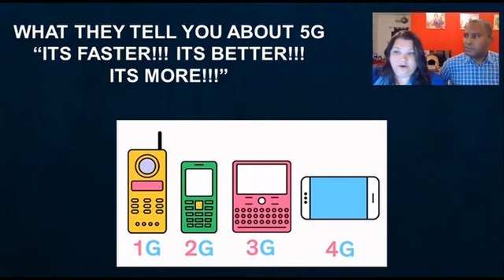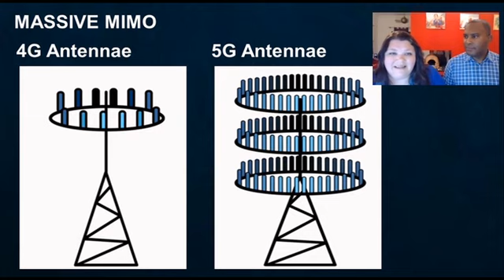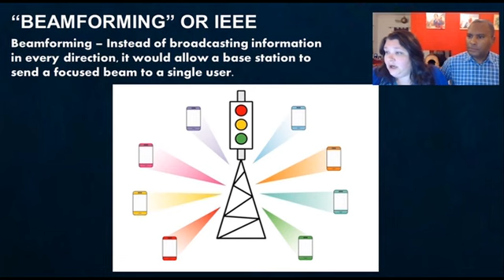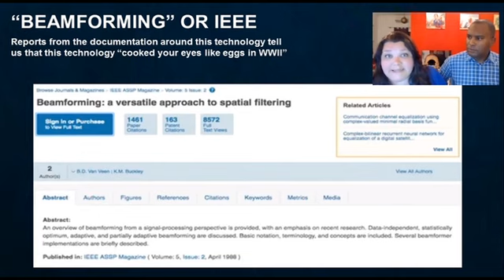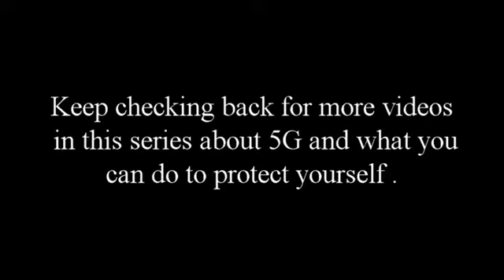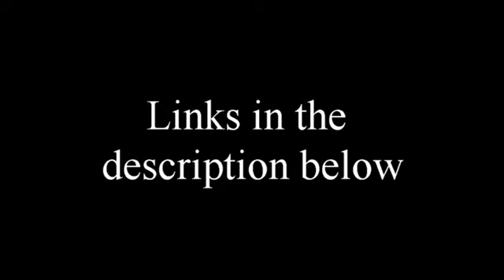About 5G Technology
Orgone Charge Plates emit a field of negative ions that neutralize electromagnetic fields, offering protection from technologies such as 5G and other high frequency radiation. Charge Plates are passive ionizers that help to clean the home and office environment, and preserve food and drinks. Each plate is handmade using a blend of quartz, Shungite, brass and iron oxide powders, encased in an epoxy resin. Can be used in the freezer to structure ice and food, giving it more energy. When used in the refrigerator, Orgone preserves food longer.

Extra Shungite Orgonite Charge Plate - Our Special Edition Shungite Orgonite Charge Plates are handmade passive ionizers that help to clean the environment around your home and preserve your food and drinks. Shungite is a rare stone that can only be found in Karelia, Russia. This mineral has some incredible scientific properties that can be used to improve your health and environment.

Orgone Sleeping Pod - I suffered from insomnia for years until I found this solution. Our sleeping pod is an orgonite composite that is a tool used to create a shield around your body to stop all forms of electronic pollution that is keeping you awake.

Shungite Pyramids - The particular shape/angles of a pyramid create an amplified receiver, or resonator, of energies such as electro-magnetic fields (EMFs), electrical discharges, gravitational waves, etc. These energies interact inside the pyramid and, through molecular and atomic activities, and magnetic fields, create an electron spin which absorbs the energies through resonance.

Orgone Garden Stones - Electronic pollution in the environment caused by things such as cell towers, wifi, and other wireless radiation doesn’t just affect human beings and animals, but also all plant life. High frequency fields can stunt growth, cause cell damage or kill seedlings. Having orgonite in your flower pots and the garden transforms provides a shield of protection, allowing your plant to grow healthier and stronger.

ABOUT OUR SHUNGITE ORGONITE PHONE SHIELDS FOR EMF PROTECTION

Cell phone radiation is a real concern and people are becoming aware of its harmful effects on human health and well-being.

This is how cell phones work:

Data travels from towers that are mounted on buildings from your provider to your phone.  The problem is, when these data signals come to your phone they also go through your body.  Studies have shown and people have complained from illnesses, sleepless nights, mood swings and stress all coming from the harmful effects of EMF, which are all coming from your cell phone.

How to protect yourself from cell phone radiation:

There is something you can do right now to protect yourself.  Introducing our new shungite orgonite phone shields for EMF protection. These shields absorb and transform harmful EMF radiation energy into energy that is more compatible with the body.